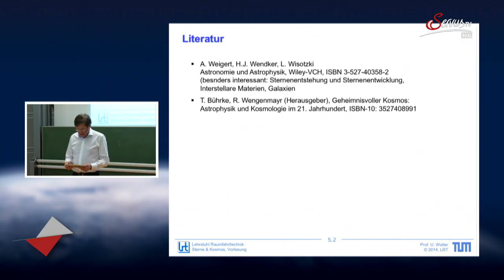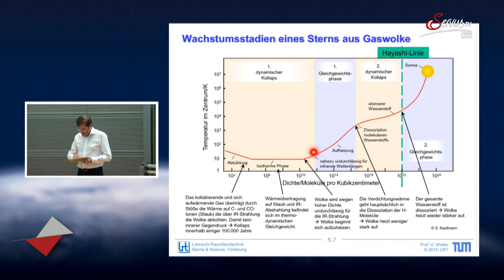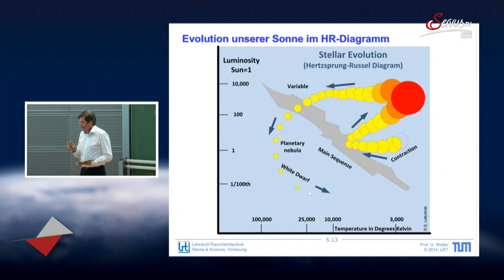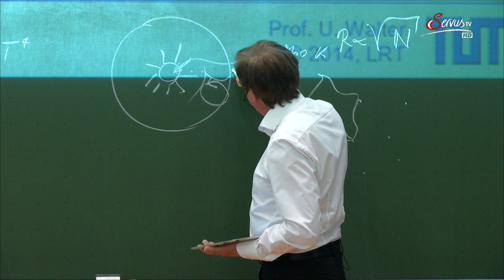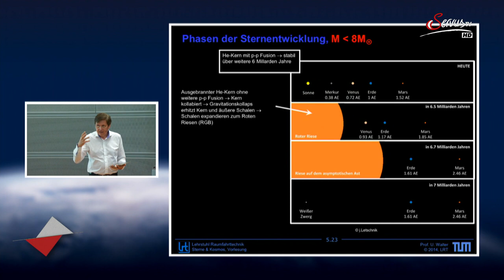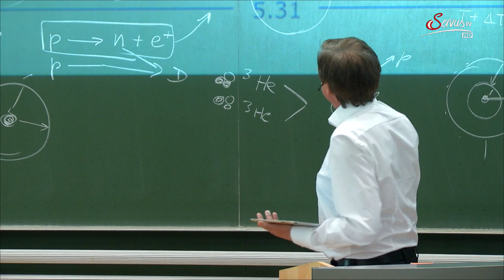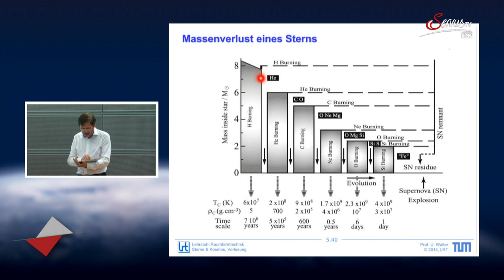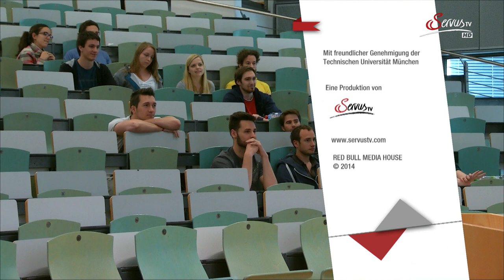05 - Sternenentwicklung (mit Prof. Ulrich Walter)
Vorlesung "Sternenentwicklung" aus der Vorlesungsveranstaltung "Sterne und Kosmos" von D2-Astronaut Prof. Ulrich Walter.

In dieser Vorlesungsreihe Sterne und Kosmos von Prof. Ulrich Walter aus dem Jahre 2014 an der TU München erzählt er nach einer Übersichtsreise durch unser Universum in (01) zunächst die Geschichte unseres Universums vom Big Bang bis zum Ende der Tage (02). Aus den Daten der gemessenen kosmischen Hintergrundstrahlung werden in (03) die wichtigsten Eigenschaften unseres Universums abgeleitet. Danach wird in zwei weiteren Vorlesungen (04 und 05) beschrieben, wie Galaxien und Planetensysteme aus der Urmaterie entstehen und wie typische Sterne (insbesondere unsere Sonne) entstehen und wieder vergehen. In (06) erklärt Prof. Walter Supernovas und die Eigenschaften von Schwarzen Löchern. Der letzte Teil (08 und 09) stellt die theoretischen Grundlagen zur Beschreibung und des heutigen Verständnisses unseres Universums dar, einschließlich der Grundlagen der Stringtheorie. In seiner letzten Vorlesung (09) befasst er sich mit der Frage, wie wahrscheinlich biologisches Leben im Universum ist und ob es dort draußen außerirdische Zivilisationen gibt. Aus den Vorlesungen entstand in vereinfachter Form der Spiegelbestseller „Im Schwarzen Loch ist der Teufel los“ erschienen im Jahre 2016. Die Vorlesung „09 – Sind wir allein im Universum“ ist eine Zusammenfassung seines Buches „Zivilisationen im All – Sind wir allein im Universum?“ bzw. „Außerirdische und Astronauten“ (Nachdruck.) Letztere sind nur noch im Antiquariat erhältlich.